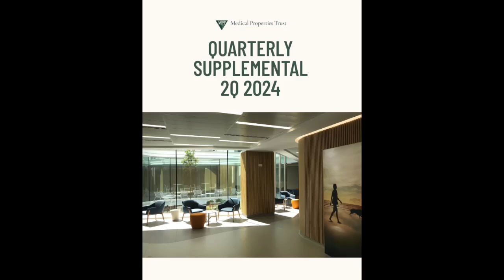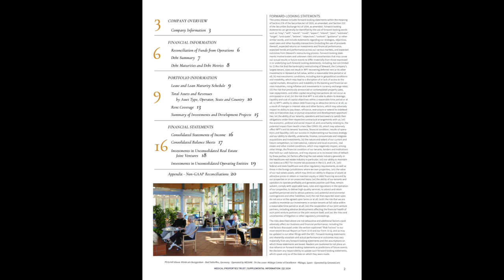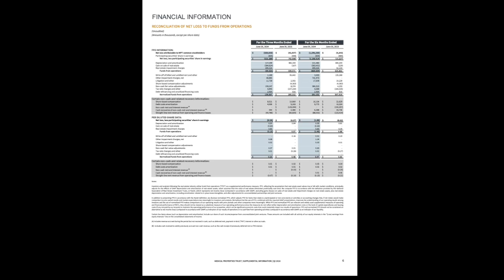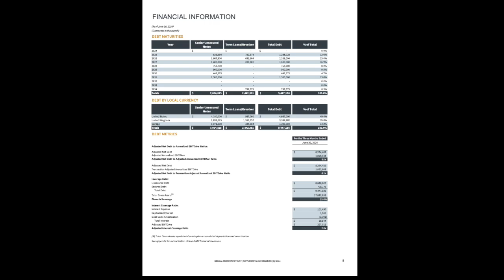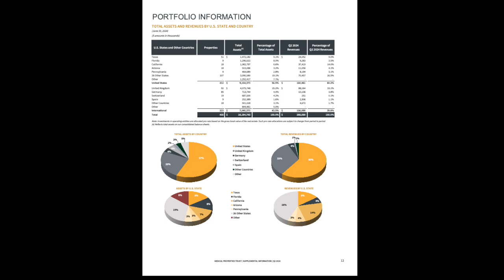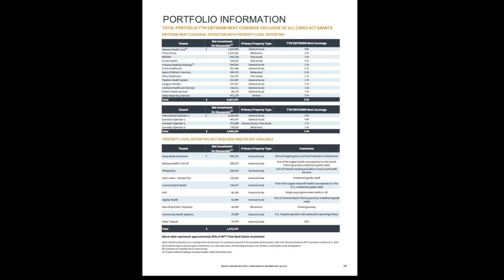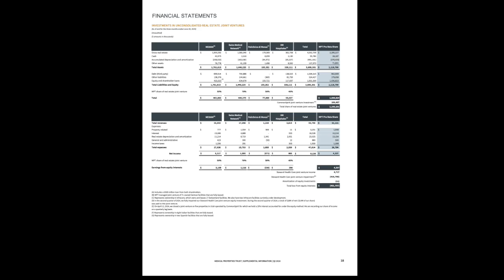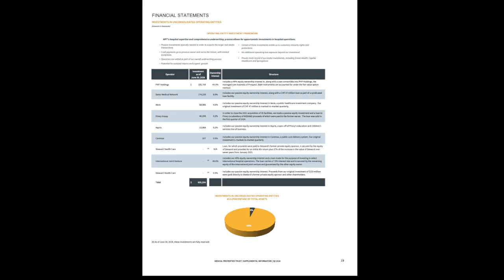Medical Properties Trust MPW Q2 2024 Earnings Presentation